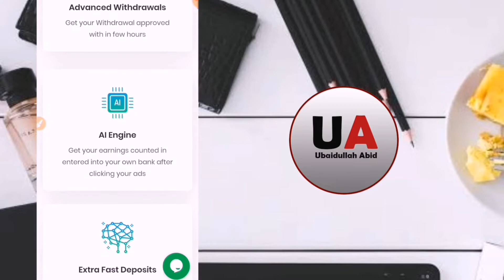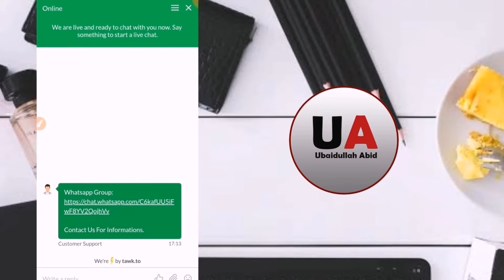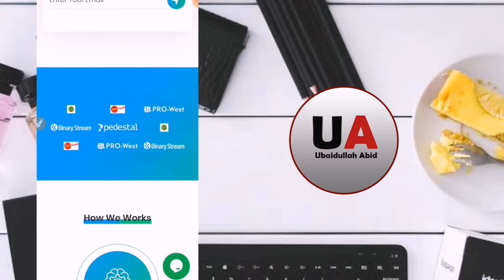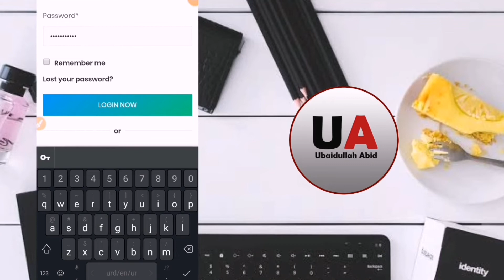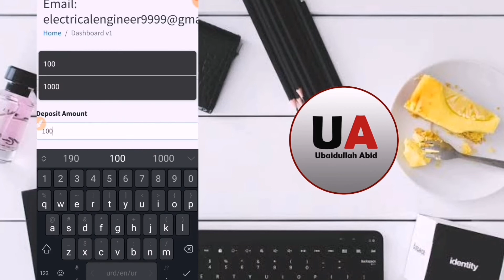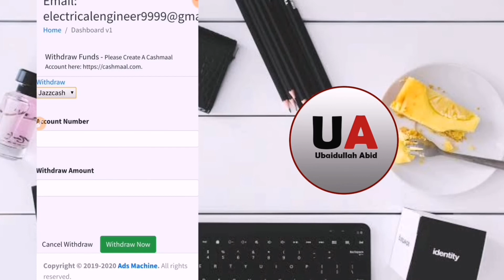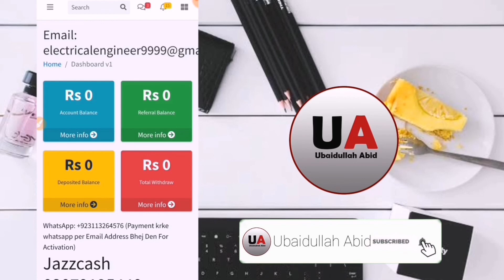Ads Machine Online Earning Website Review | Make money online | Earn money online in Pakistan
Ads Machine Online Earning Website Review | Make money online | Earn money online in Pakistan | Ubaidullah Abid